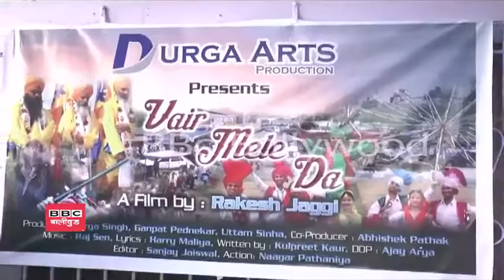Punjabi Film "Vair Mele Da" Song Recording With Singers Shahid Malya and Jaspinder Narula